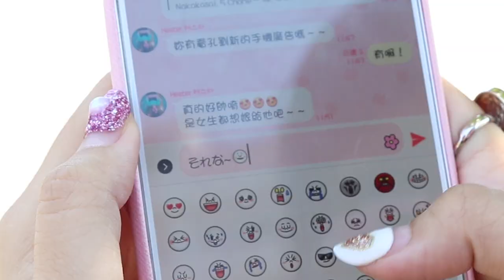インスタ映え是什麼？十個有趣日文生活用語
🇯🇵十個有趣的日文生活用語🤓
《低頭族》、《母湯》、你很《瞎》耶！越道地的用語代表你越懂一個國家的文化
東瞧要介紹10個道地又有趣的生活用語，讓你 一秒變成日本人！

🧐用語介紹
🌟歩きスマホ - 邊走邊用手機
🌟ナンパ - 搭訕
🌟マジで - 真得假的
🌟キモイ - 噁心讓人不舒服
🌟うまっ - 好吃（多為男生所用）
🌟それな - 表示認同（常用於傳訊息中）
🌟空気読めない - 不看場合說話
🌟うける - 好笑
🌟おしゃれ - 時尚

合作夥伴： Aya日本留學生活の一些小事、雙妞滅茶日記
💪也請把東京走著瞧粉絲團設為搶先看喔～